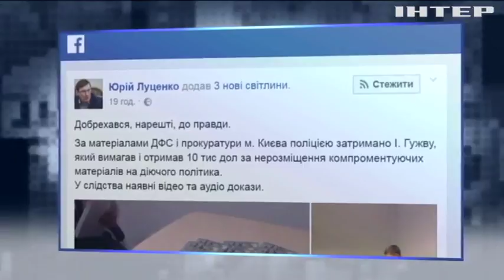Страна.ua: Луценко отказался оценивать "компромат" на Линько